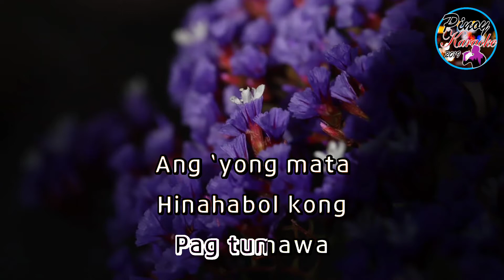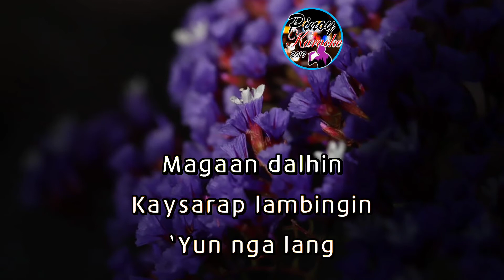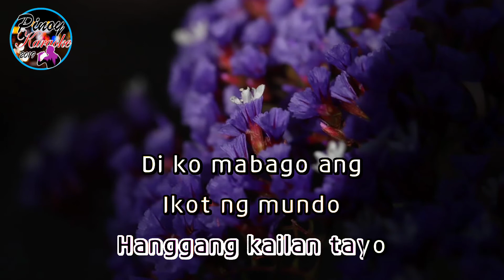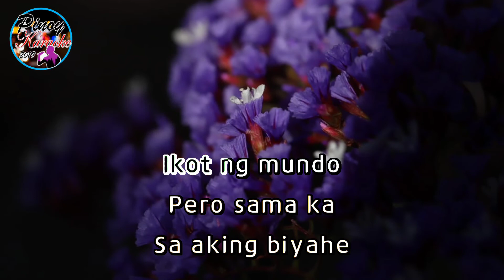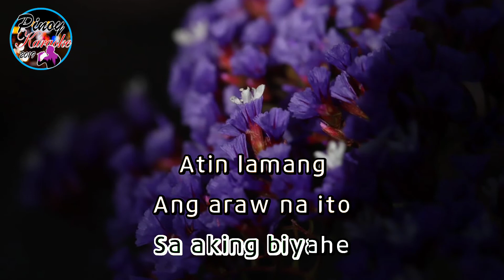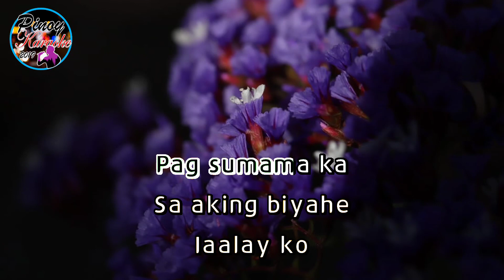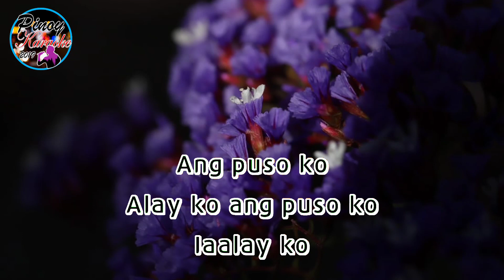Biyahe by Josh Santana (Karaoke : Lower Key)